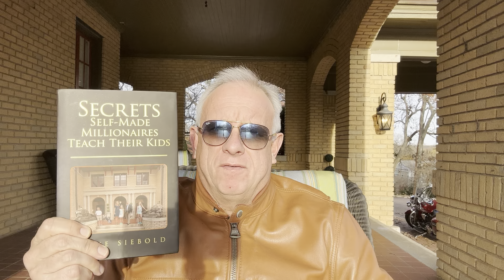Secrets Self-Made Millionaires Teach Their Kids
This video focuses on Chapter 2 of my best-selling book, Secrets Self-Made Millionaires Teach Their Kids, published in 2018. Many parents raise their kids with middle-class beliefs, which leads them to a life of personal, emotional and financial struggle. The rich raise their kids to see the world as it is, not as they wish it were. They prepare their offspring for the rough and tumble of balancing relationships, work, money and other key components of a successful life. If the generations appear to be getting lazier, weaker and more entitled over the past 25 years, that's supported by data. The question is who is to blame, the children or the parents? I'll let you decide. Watch this video for some sage advice collected from over 30 years of interviews.